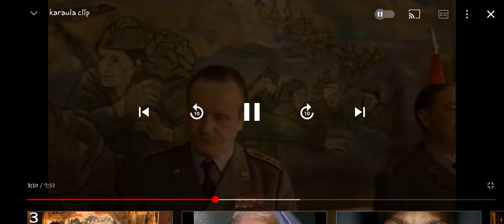Karaula**pukovnik Rade Orhideja u svom zanosu 🤣🤣🤣......"puuuu nebo vam 'ebem! "